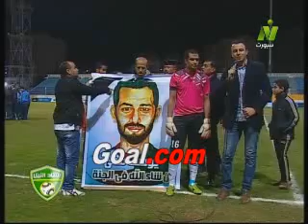تصريحات علي فرج بعد فوز الاتحاد بديربي الاسكندرية ويهدي الفوز ليوسف محي